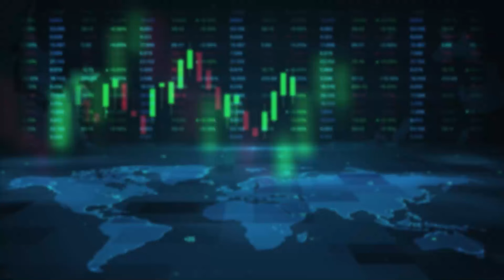ಮಾನ ಮರ್ಯಾದೆ ಇದ್ರೆ MPಗಳು ಬಾಯಿ ಬಿಡ್ಲಿ! | Pradeep Eshwar Slams Pratap Simha | Vistara News